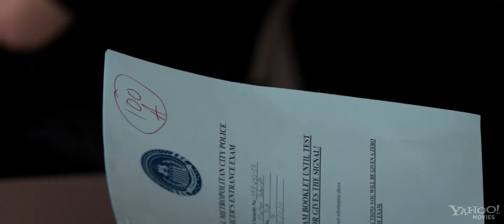21 Jump Street (Theatrical Trailer 2012)(HD)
Genre: Action | Comedy, Director:Phil Lord, Chris Miller, Stars: Jonah Hill, Channing Tatum and Ice Cube

A pair of underachieving cops are sent back to a local high school to blend in and bring down a synthetic drug ring.